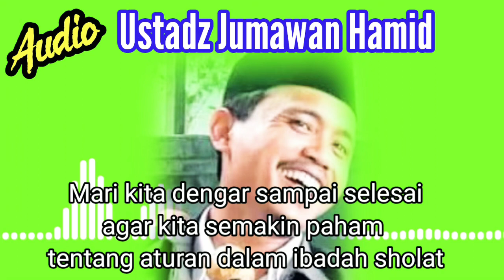Pengajian Penuh Humor Bahasa Sasak Bareng Ustadz Jumawan Hamid ~ Tentang Sholat ~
Pengajian Penuh Humor Bahasa Sasak Bareng Ustadz Jumawan Hamid ~ Tentang Sholat ~ ‎@AMB LOMBOK